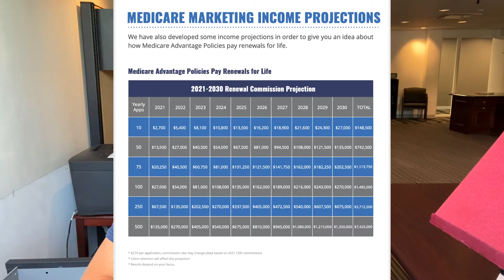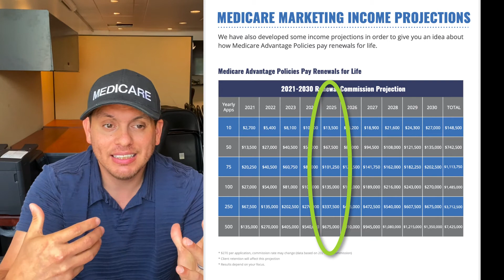Everyone Should Invest Back Into Their Business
Join The Health Insurance Agent Hub on Facebook.